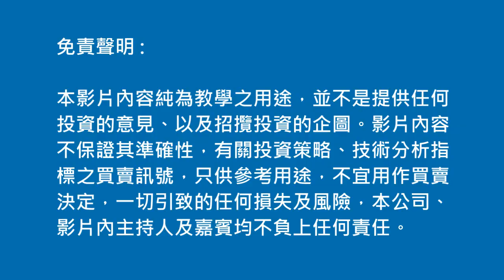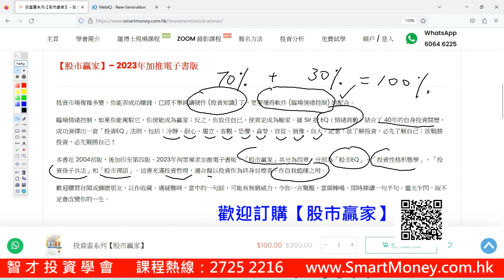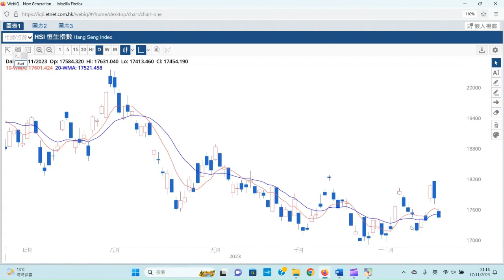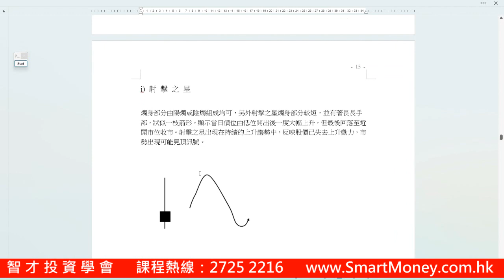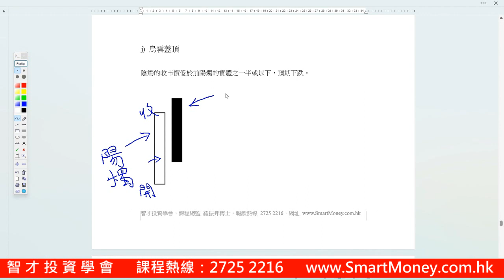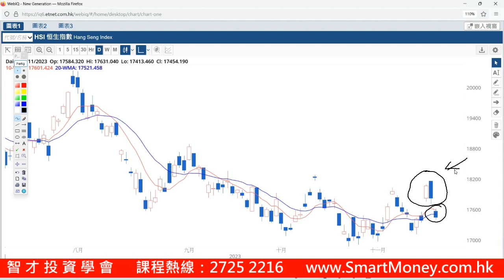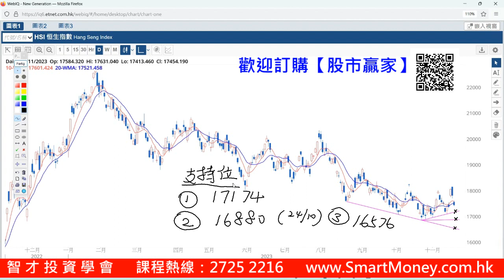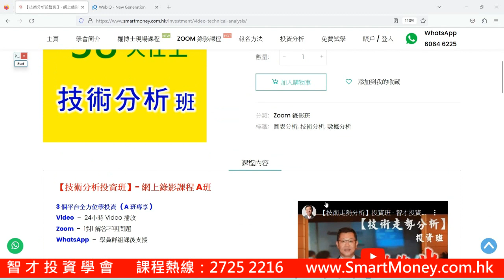【港股分析】恒指 | 投資分析 | 下跌目標 | 支持位 | 2023年尾 | 投資新世代 － 羅振邦博士投資課程@智才投資學會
【港股分析】恒指 | 投资分析 | 下跌目标 | 支持位 | 2023年尾 | 投资新世代  － 罗振邦博士投资课程@智才投资学会

【Hong Kong Stock Analysis】 Hang Seng Index | Investment Analysis | Downside Target | Support Level | End of 2023

課程報名熱缐：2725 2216

1) 在 Youtube 的「智才投資學會」主頁內，按【訂閱】
2) 再在【已訂閱】旁邊，按下【鐘仔】，完成！